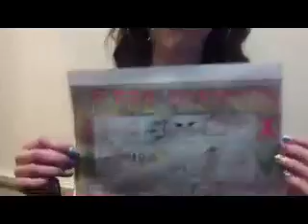Fire Prevention Poster_Megan Tyler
Megan Tyler, 7th grader at Lakeview Jr High in Dracut, takes us through her award-winning fire prevention poster's 10 "do's and don'ts."